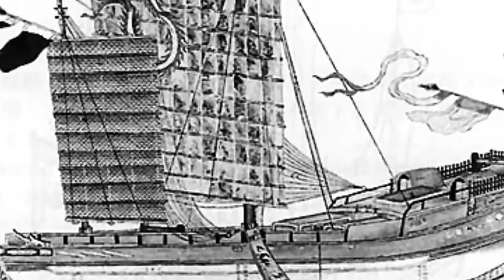The Beginning Of America Who Got To The Shores First